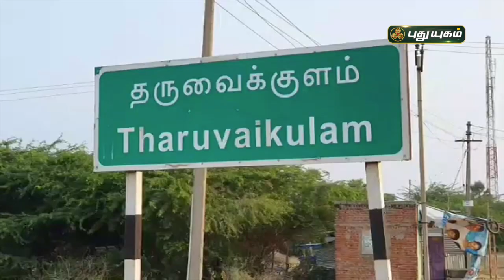சர்வதேச தரத்தில் உருவாகும் தருவைக்குளம் சூழல்சார் பூங்கா | செய்தித் துளிகள் | PuthuyugamTV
தூத்துக்குடி - சர்வதேச தரத்தில் உருவாகும் தருவைக்குளம் சூழல்சார் பூங்கா | செய்தித் துளிகள் | PuthuyugamTV